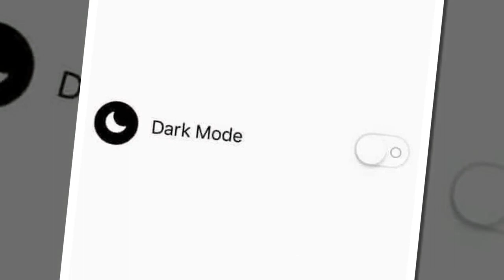Kim Yoo Jung Love Park Bo Gum Black or White? ??😘😘😘